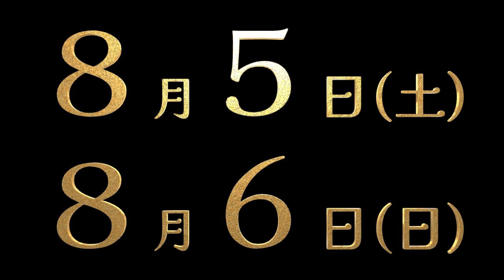【夏の都美館でVRゆるゆる書道バトル】バーチャルマーケット2023 CM エントリー作品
Vket2023 のCMができたよーーーー！
東京都美術館(上野) ロビー階
第２展示室 8/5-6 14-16時
【事前申し込み】

みなさんありがとう！
メインのイベント　第11回　和様の書展

7月開催『Vket2023 Summer』・8月開催『MusicVket 5』の共同企画として、両会場で流すCM・MV等の動画を広く募集するフォームです。
"CMを流そう"企画では、VketとMusicVketの両方の会場に設置されているモニターに、皆様から募集した映像を放映いたします。
・MusVの出展作品の宣伝をVketに流すことも、Vketの作品宣伝をMusVに流すことも可能です。
・VketまたはMusVへの出展の有無は問いません。イベントの宣伝などもOKです。